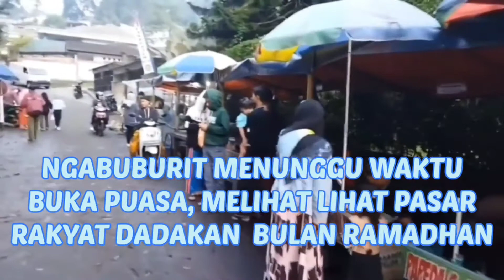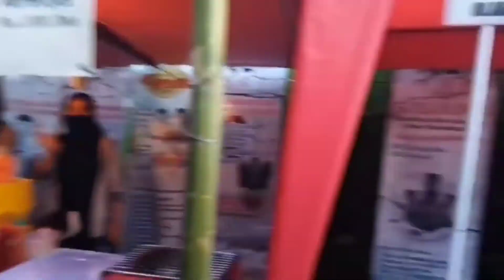NGABUBURIT MENUNGGU WAKTU BUKA PUASA.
Ngabuburit melihat lihat ramennya PASAR rakyat dadakan yg menyediakan berbagai madam madam menu takjil, ngabuburit , ramadan pasar rakyat